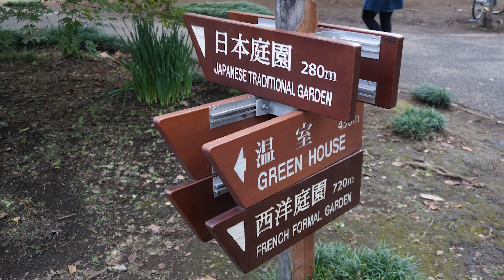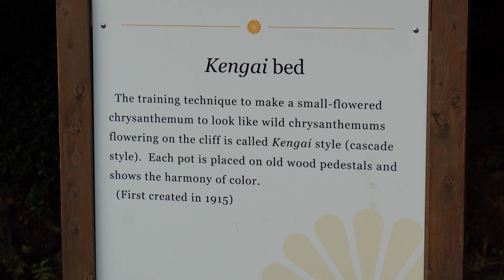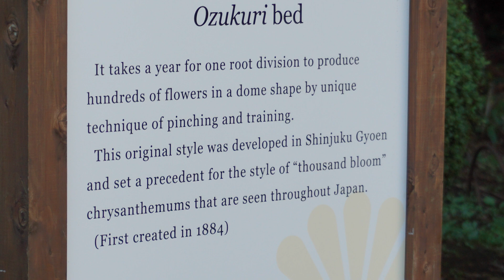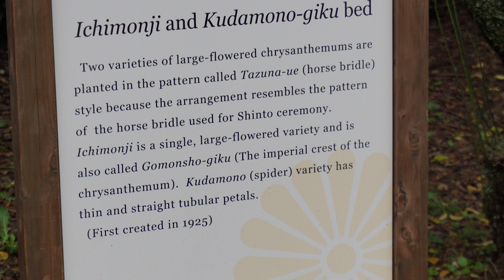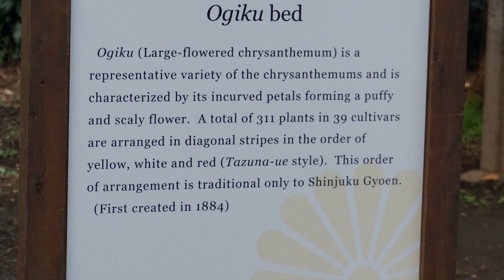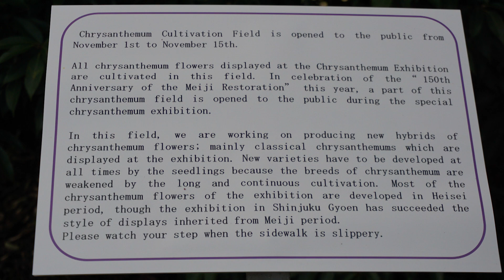Chrysanthemum Exhibition 2018 at Shinjuku Gyoen National Garden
Join us as we explore the Chrysanthemum Exhibition at Shinjuku Gyoen National Garden!

Our apologizes for making this video mostly photographs, but the flowers were so beautiful that we wanted to give you time to view them up close.